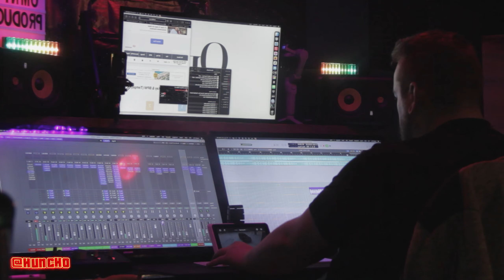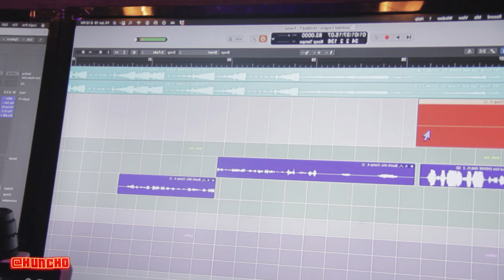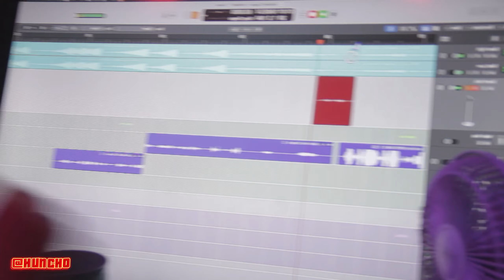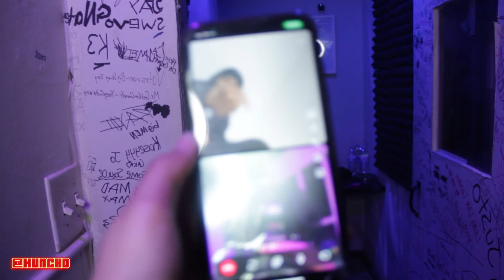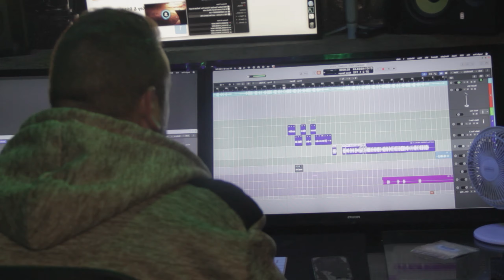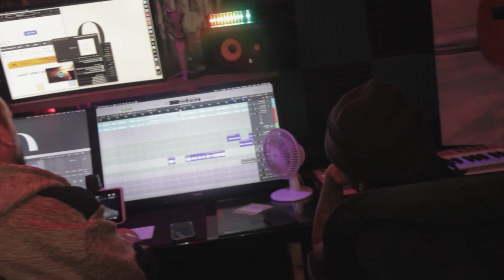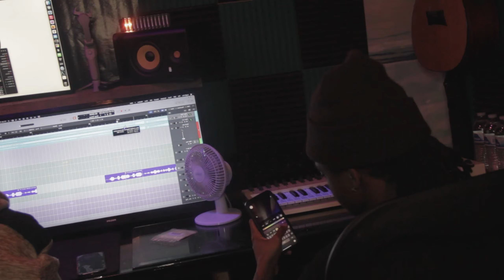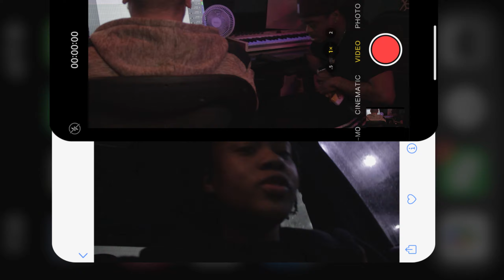I CHEATED ON MY GIRLFRIEND & MADE A SONG ABOUT HER 🥲 THIS ONE FOR U THUGGA 💯